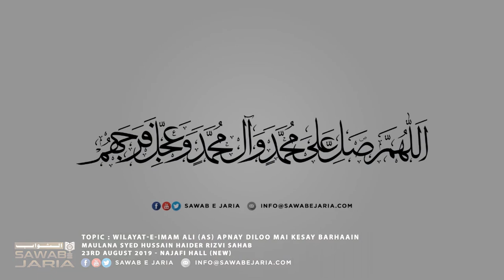Maulana Syed Haider Hussain Rizvi | Wilayat e Imam Ali as | 23rd August [SawabeJaria]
Maulana Syed Haider Hussain Rizvi

Wilayat e Imam Ali a.s apnay diloo mai kesay barahain

23rd August 2019

[SawabeJaria]